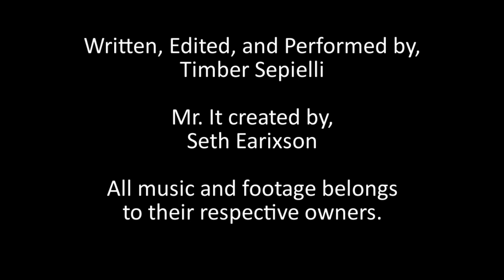Reduced Reviewer: Townsends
Back to the 18th century.

Robert Wilson
Those Dudes With A Top Hat: $20
Andrew Bull
Those Dudes With A Fedora: $10
Keith W. Caraman, KC Awesome Studio
Those Dudes With A Fez: $5
Midnight Moonflower
Brian Werner , Michael Page, Adiel Cruz, Robyn, Xavier Gray